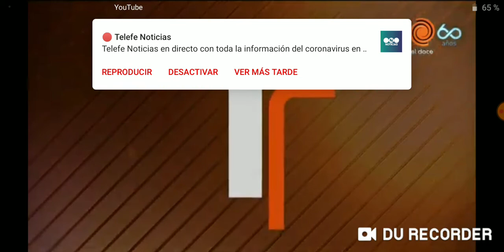El Doce Córboda Inicio De Telenoche Córboda (11|08|2020)